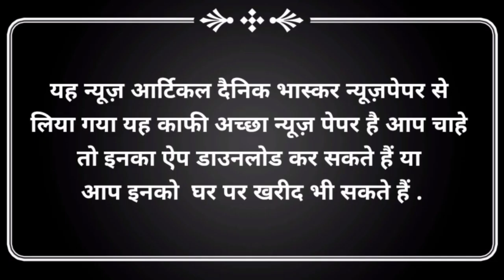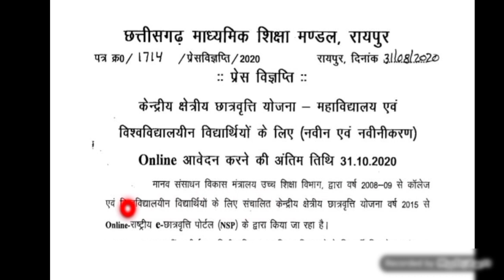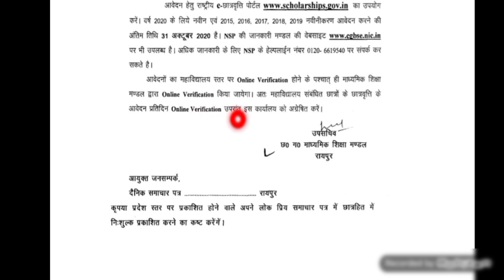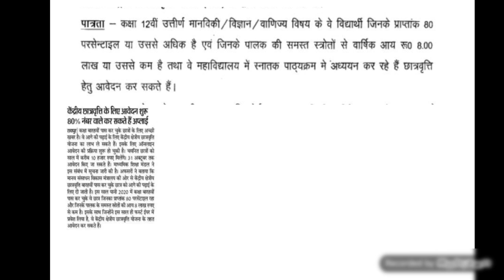🔴12th pass out🔴Scholarship | 2020 | Registration | cgbse Raipur | News